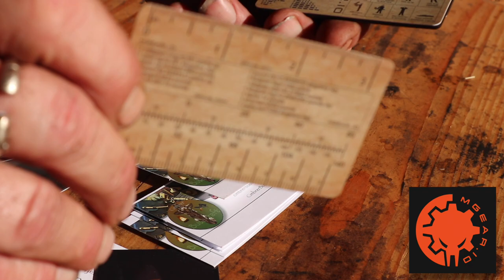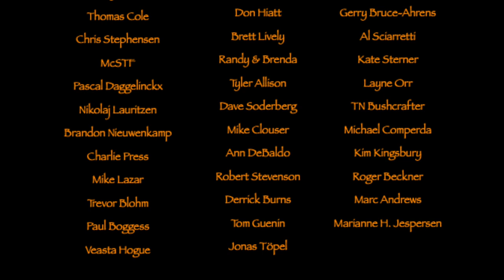Old School and Hi-Tech MGear wallet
A day in Cimbrer Camp, where I cook a delicious lunch, and show you my new carved eating bowl and som awesome gear from MGEAR.